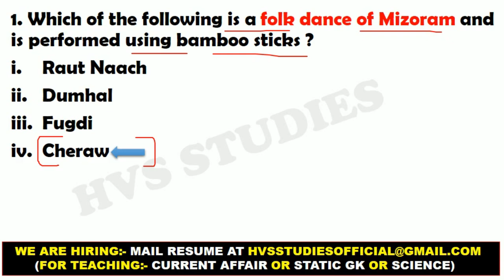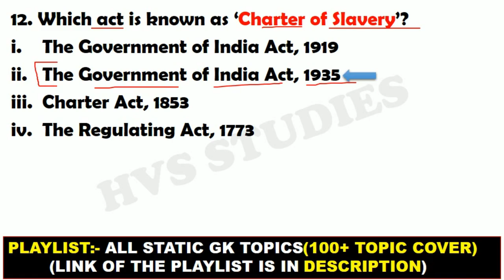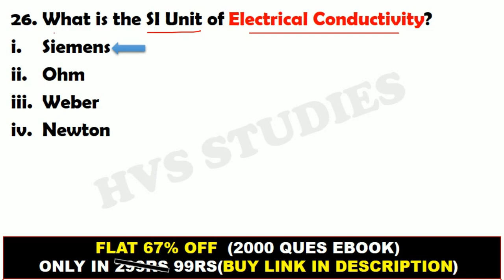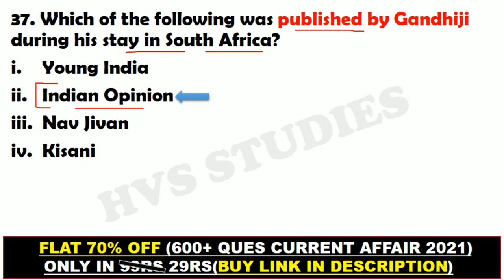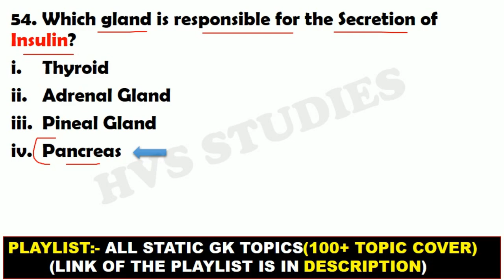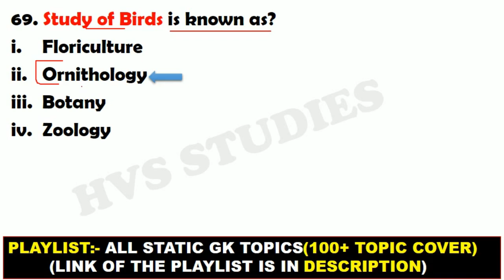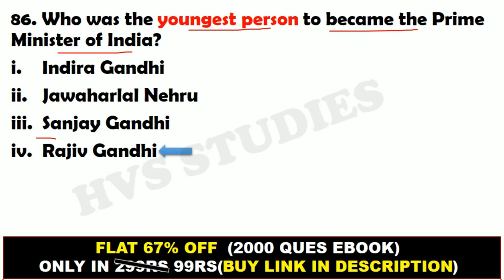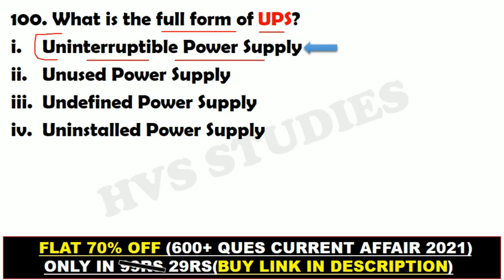100 Most Expected, Repeated GK Questions | Most Important GS Questions | HVS STUDIES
100 Most Expected,  Repeated GK Questions | Most Important GS Questions | HVS STUDIES |

*VIDEOS*
Books and Authors (150+ books)

100 GK GS

Additional tags-
gk
gk in english.
gk tricks.
gk questions.
geograph gk.
history gk.
polity gk.
top gk.
imp gk.
1000 gk gs for ssc cgl.
1000 gs.